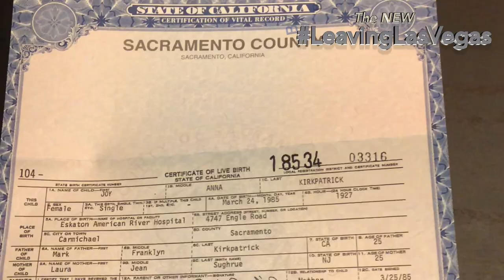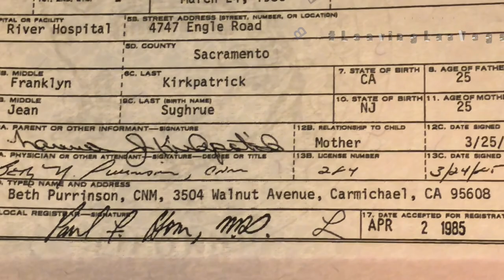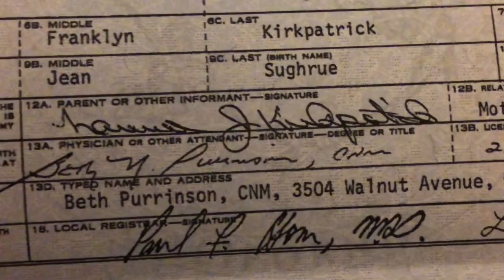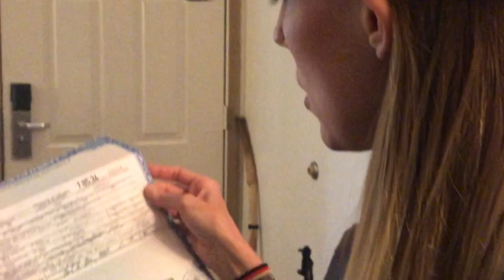The New Leaving Las Vegas: Got our Birth Certificates Today!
Part Four: Birth certificates.  Everything is harder with the shutdown.  Government documents take longer than usual.  We had an appointment with the passport agency office 6:30pm.  It was 2pm. We didn't have Jedi Joy's birth certificate until TODAY! .Wow! Stressful day with a very good outcome!  If we didn't have Jedi Joy's birth certificate, we would have had to go to storage. But instead, the certificate showed up on time.